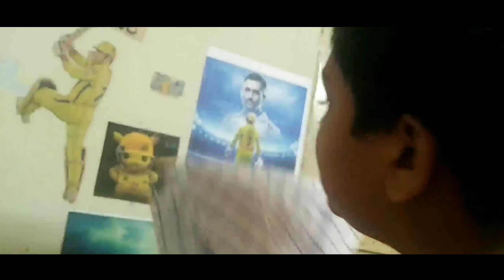types of IPL fans||ROHAN BROTHERS